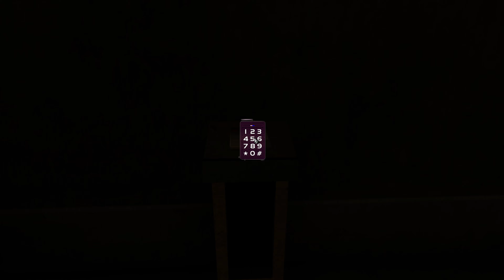Deus Ex Lay D Denton Part 38